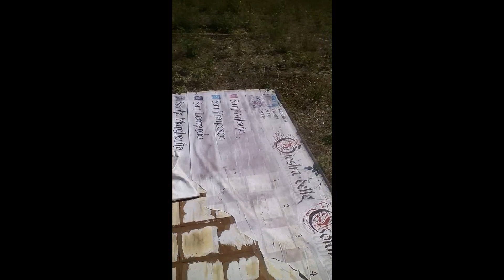Campo Cialdi 18 luglio 2015